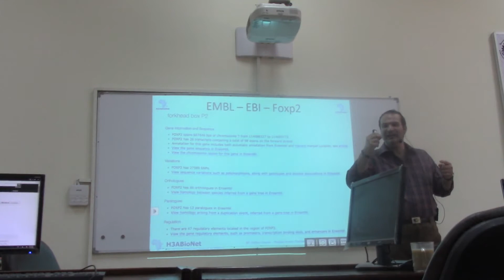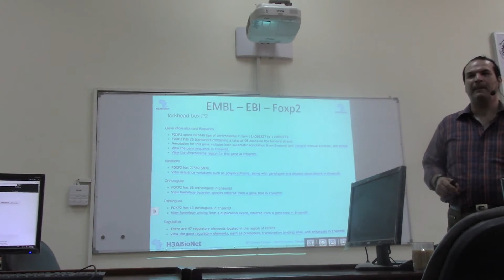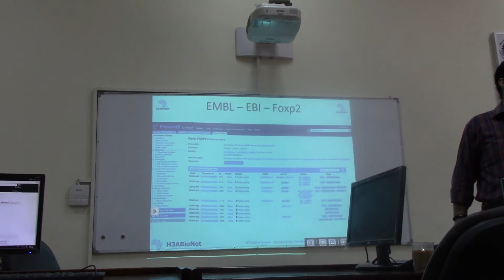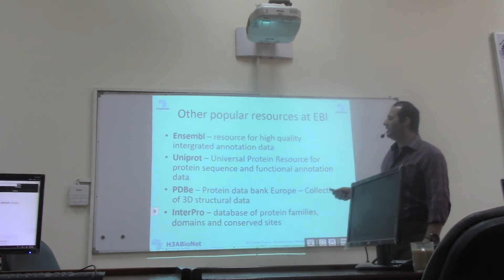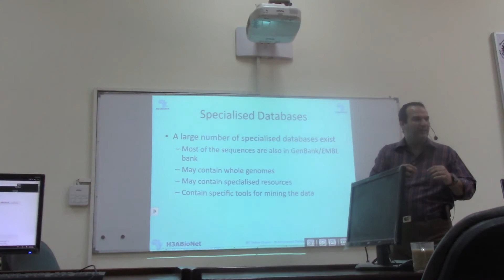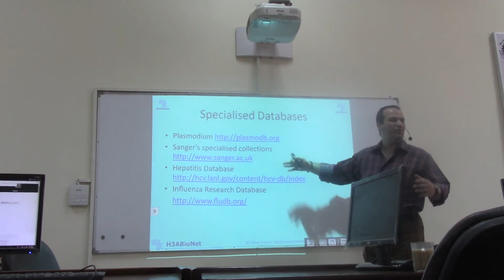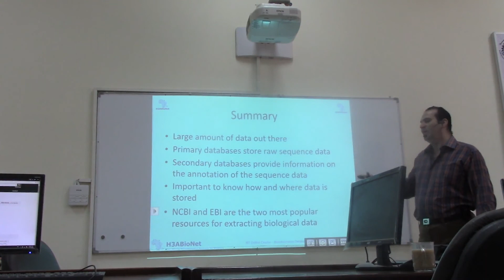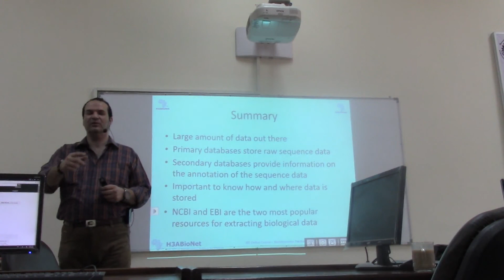محاضرات عامة: قواعد البيانات والمصادر البيولوجية جزء3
تتناول هذه المحاضرة عرض لأهم قواعد البيانات والمصادر  البيولوجية الموجودة على الأنترنت والتى تحتوى على قدر هائل من المعلومات البيولوجية الهامة.
أرجو نشر الفيديو لتعم الفائده. شكرا جزيلا.. الدال على الخير كفاعله
ا.د/ أحمد منصور الزهيرى
أستاذ ورئيس قسم الوراثة - كلية الزراعة - جامعة الزقازيق
يمكنك تنزيل العروض التقديمية للمحاضرات والأبحاث للدكتور أحمد منصور الزهيرى من الموقع التالى: